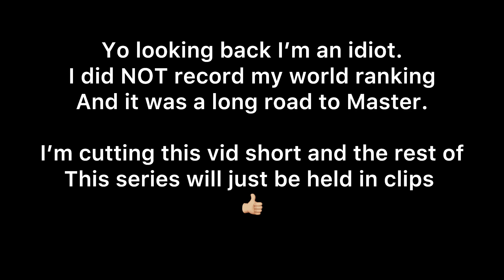The road to MASTER in MK11 (Race to rank 1)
Just read the card at the end of the video, that will explain everything.